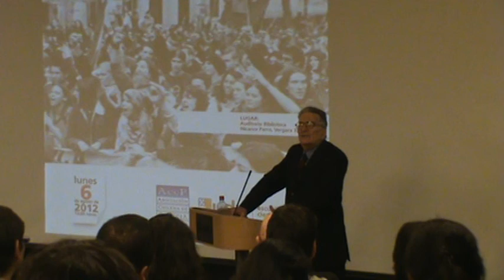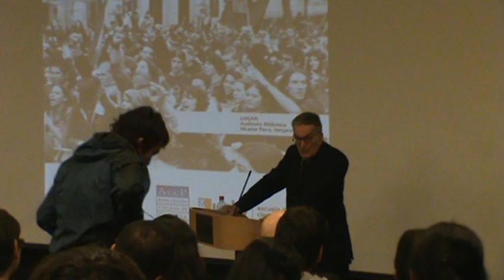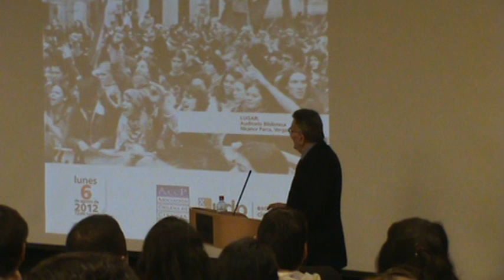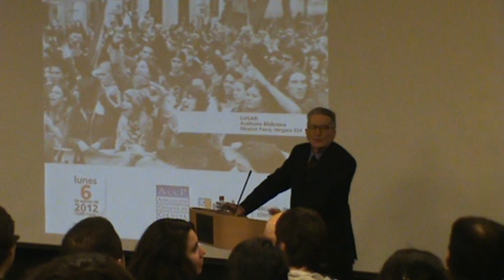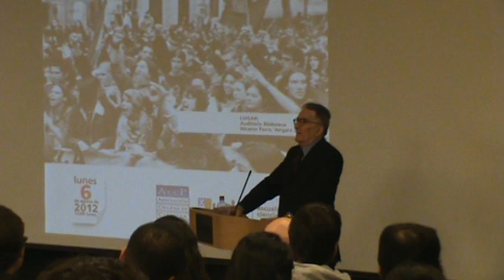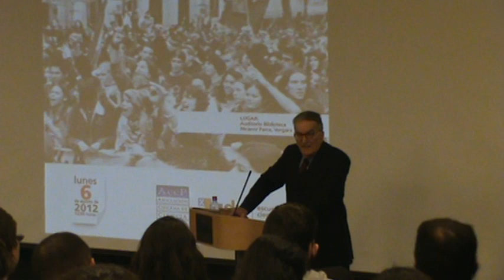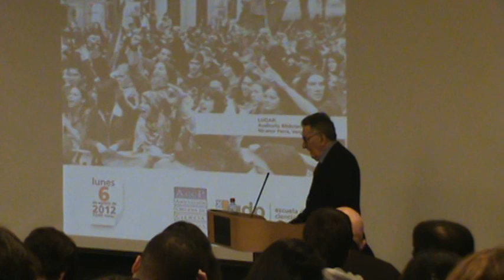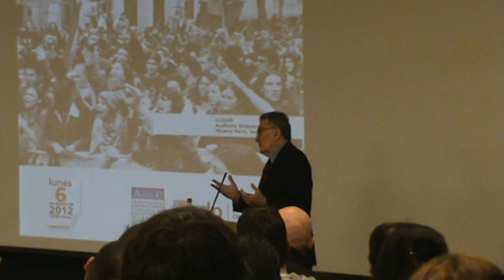Conferencia Gianfranco Pasquino, ""Democracia, participación y crisis de representación"